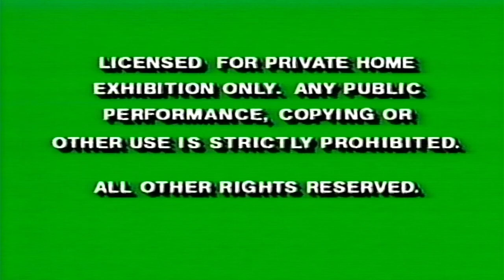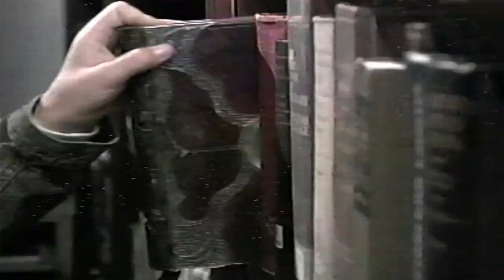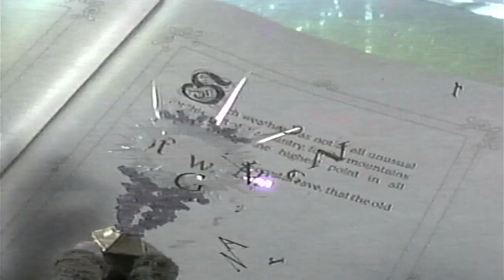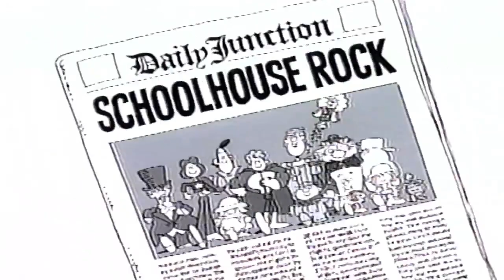Opening To Schoolhouse Rock: Multiplication Rock 1997 VHS